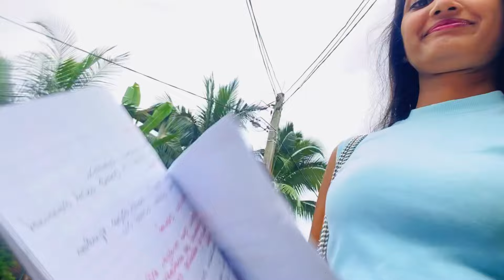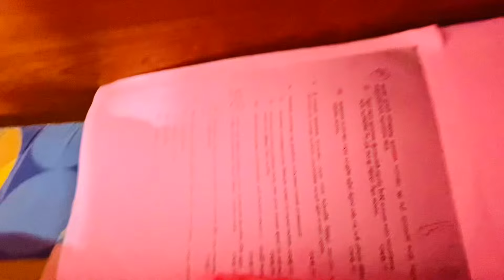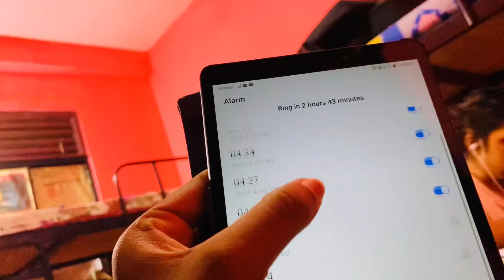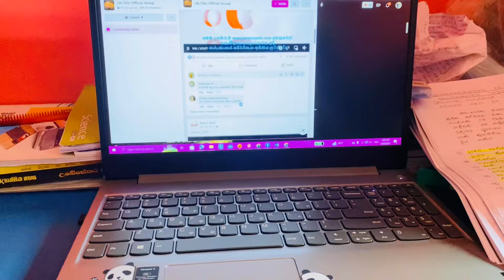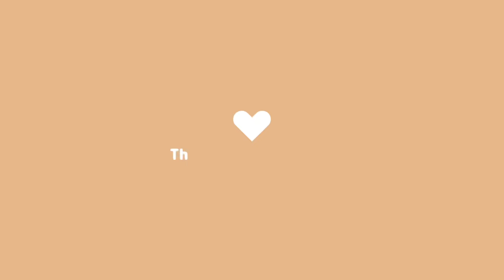STUDY VLOG📝 කැම්පස් ජිවිතේ 🌵Productive days in my life 🍩 Exam Prep ; Lots of studying | Hostel Life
Hello Friends !
Welcome to 3week of my 2nd year finals season , Sorry this video is old. LOL 🥲i lost the motivation to edit it a long time ago but didnt want it to go to waste so i decided to still post it

Say Hi

Study vlog
Study tips
Study more
Study vlog sri lanka
Study vlog sinhala
Study tips sinhala a/l
Study tips sinhala o/l
Exam vlog
Exam tips
Exam tips sinhala
Exam month vlog
Exams update
Exam week
Exam vlog sri lanka
Exam vlog aesthetic
Productive uni vlog
Productive exams vlog
Productive exam days
Productive day vlog
Productive vlog
Productive day in my life
Sri lanka study vlog
Sri lanka exam vlog
Sri lankan universities
Motivation vlog
Hostel lifestyle
Hostel life
Hostel vlog
Hostel day in my life
University hostel vlog
University girl hostel
University girl hostel sri lanka
University life
University vlog
University day vlog
University lifestyle
Back to university